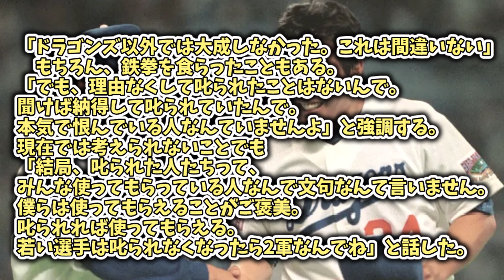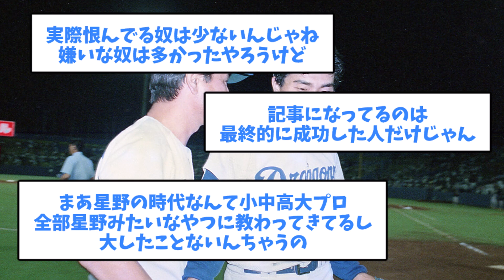【鉄拳制裁】山本昌「星野仙一さんを恨んでる人はいない。お気に入りだけ殴るんです。殴った人は絶対試合に使う」【5chまとめ】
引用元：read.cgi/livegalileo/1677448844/